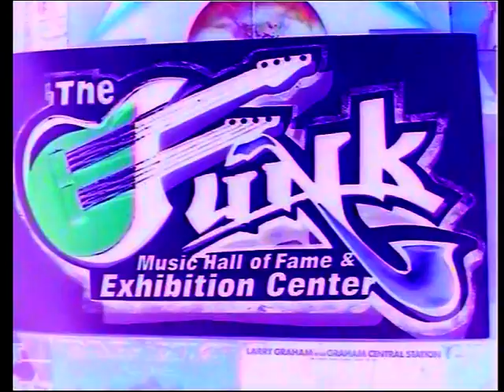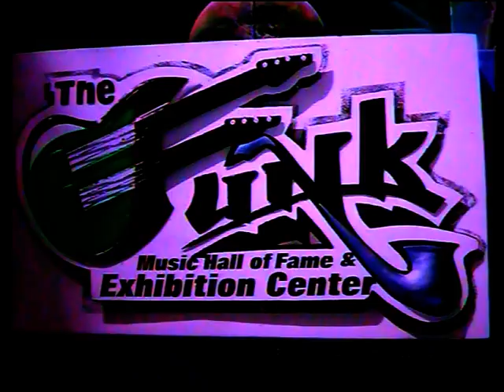'PORK THE PIG'(j.Rae) ASCAP 'Live' wi' Brass Aye Hug&Pint 11/feb/2017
'How dae ye sing in two keys...at the same time..easy...Pork The Pig 24 Track Tape ..freshly Baked tae Digital frae 1976 Record Plant,LA California wi' Producer Gary Kellgren..and again at The Power Station NYC 1981Producer Jesse Rae...now live for the first @The Hug & Pint Glasgow 11 Feb/2017 Horns..BRASS AYE Steve Jordan Drums Bernie Worrell synth  Anthony Jackson Bass Hiram Bullock guitar Jesse Rae Bass   Jesse Rae is Scotland international Ambassador for The Funk Music Hall Of Fame and Exhibition Center Dayton Ohio USA    sound Douggie Laing Camara Clinton Rae